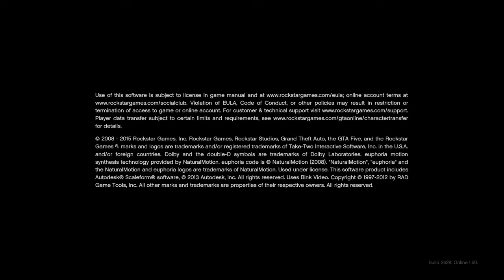Bury the Hatchet GTA5